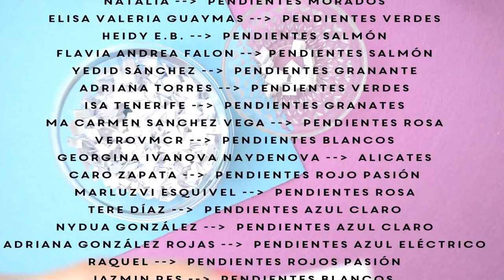DIY ► Cómo hacer pendientes con sobras y GANADORES DEL SORTEO #158 😍😍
En el vídeo de hoy os doy una idea para poder aprovechar las bolitas desparejadas que tenemos y que van quedando como restos inservibles.
El procediemiento es muy simple y podemos hacer un montón de pendientes con bolas de restos que queden estupendos y muy elegantes.
Además anuncio los ganadores del sorteo de los 100.000, 19 afortunados que deben ponerse en contacto conmigo al correo: para reclamar su premio.

MATERIALES
Cadena
Restos de bolas
Anilla
Gancho para pendientes